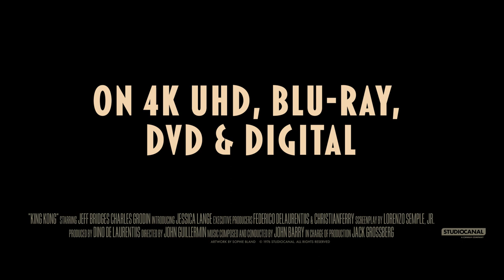KING KONG | Official Trailer | STUDIOCANAL International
While sailing to Polynesia, Fred Wilson discovers a stowaway on board who speaks of a monster living on Crane Island. Later on the voyage, Dwan, a shipwrecked girl, is rescued and brought on board. The boat sails to Crane Island where Dwan is kidnapped. The natives take her to King Kong: a gigantic gorilla who immediately falls in love with her... [Restored in 4K]